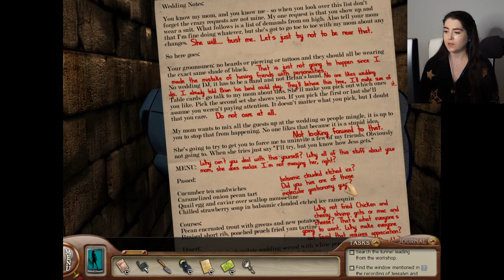Meeting the "ghost" (Part 2) | Nancy Drew Ghost of Thornton Hall | Let's Play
Nancy Drew Ghost of Thornton Hall